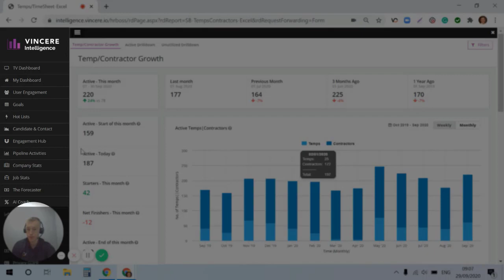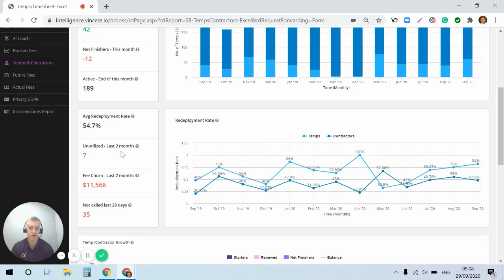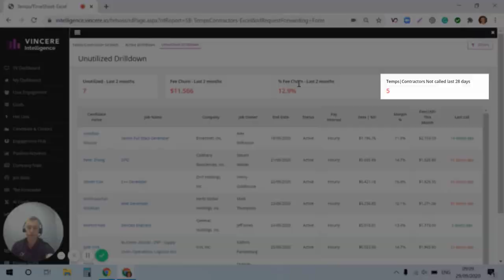Redeployment & Re-utilization Dashboard | Vincere Intelligence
Get actionable insights into how you can optimize re-deployment rates to keep workers working with you:

✔ Visualize reutilization rates in real-time.
✔ Drill down into un-utilized workers and when they were last called.
✔ Target consultants on redeployment % rates of workers.